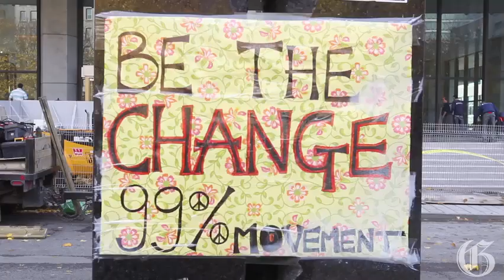Occupy Montreal's Jamie Richardson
Occupy Montreal activist Jamie Richardson talks about the big picture in the Occupy movement.